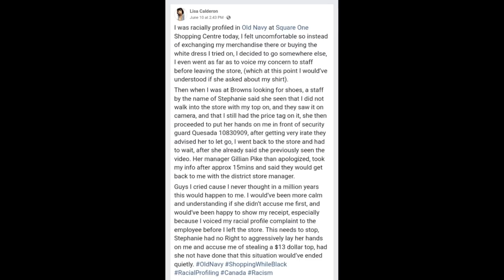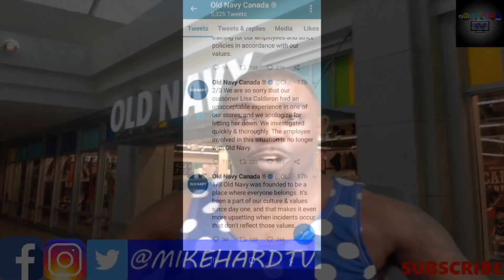Canada Old Navy employee FIRED for profiling Black Woman over $13 shirt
My Businesses:
My Online Paparazzi $5 Accessories Boutique (ALL LEAD & NICKEL FREE)